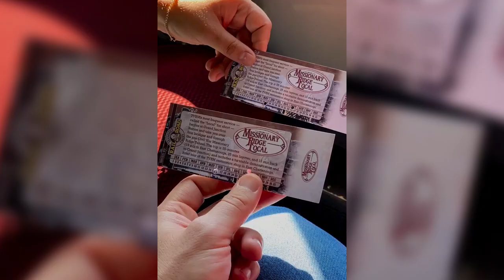Bringing Up Bates Michaela Bates Opens Up About Her Infertility Journey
Michaela Bates Keilen, known from Bringing Up Bates, returns with an emotional new vlog. The 34-year-old has been actively engaging on YouTube, sharing touching moments with her younger siblings.